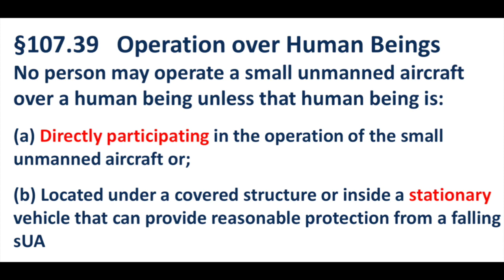Gibson Island- Drone flying over 1753 Banbury and Workers -illegal- Officer told truth flight, lied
Gibson Island- Drone flying over 1753 Banbury Road property and workers - illegal - Officer told truth about the drone flying over 1753 Banbury Road property, lied about what the drone was filming and lied about not knowing who the drone operators, hired by the HOA, were. HOA's lawyer's lied in letter to the Anne Arundel County Attorney, County Permit & Zoning Office Directors and Critical Area Commission about the drone not flying over the property or workers and these misrepresentations were submitted by the HOA to the court